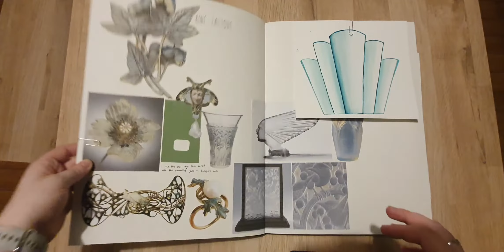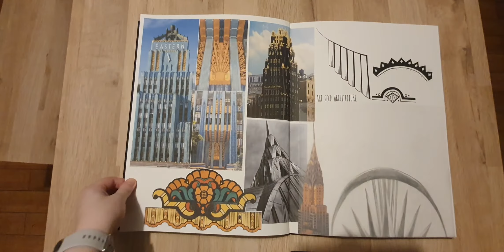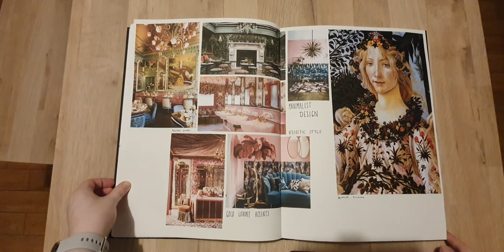Sketchbook Walk-through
Naomi Seaward
Sketchbook Walkthrough